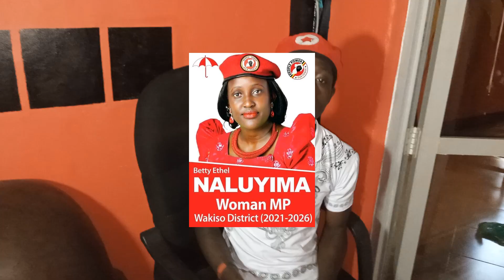People power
youth, elders, children, and religious leaders has hope in Robert kyagulanyi ssentamu as this artist sing. Kasozi Fred